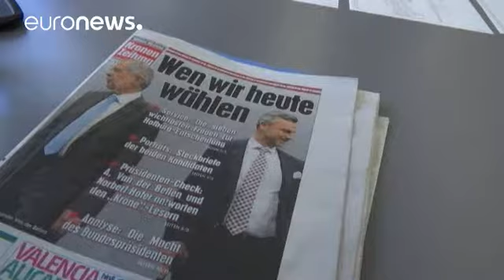انتخابات ریاست جمهوری اتریش برگزار شد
مردم اتریش برای انتخاب رئیس جمهوری به پای صندوقهای رای رفتند.

بر اساس نظرسنجیها نوربرت هوفر از حزب ملی گرای آزادی پیشتاز است. آقای هوفر توانست در دور اول انتخابات با کسب ۳۵ درصد آرا پیشتاز شود. در سال گذشته میلادی بیش از نود هزار نفر که معادل حدود یک درصد جمعیت اتریش است در این کشور درخواست پناهندگی کردند. کنترل مهاجران یکی از اصلی ترین وعده های انتخاباتی آقای هوفر بوده است.

رقیب نامزد پیشتاز، الکساندر فان در بلن، نامزد مستقل ۷۲ ساله است که مورد حمایت حزب سبزها است. ائتلاف مخالفان راستگرایان ت…